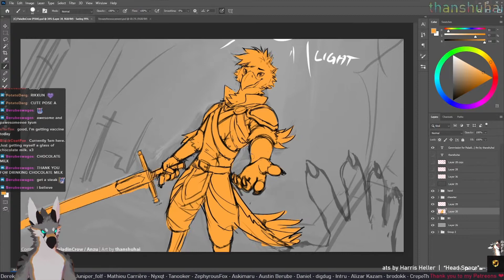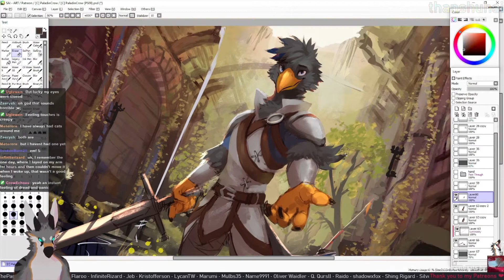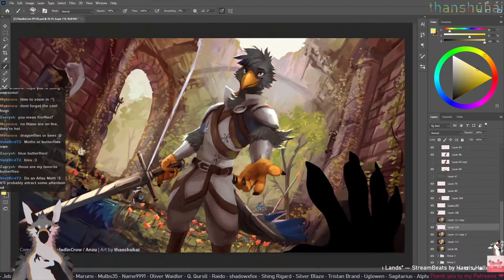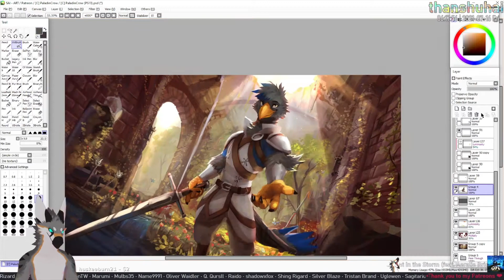Rescue - Speed Paint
Commission for @PaladinCrow on Twitter

Recording: 11+/- hours.